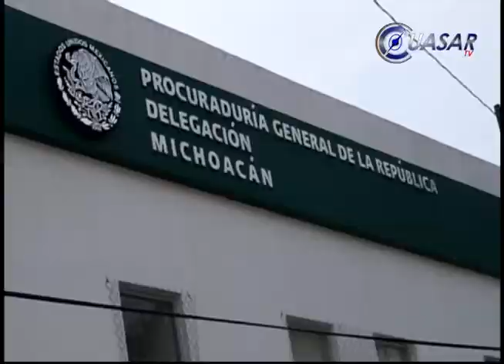Zambrano no tiene credibilidad para acusar a Chon Orihuela; Agustín Trujillo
Que credibilidad puede tener Jesús Zambrano, si se atrevió a meter al congreso a un delincuente en la cajuela de su auto y defender a un implicado en el caso Ayotzinapa, cuestiono el dirigente estatal del PRI, Agustín Trujillo Iñiguez al referirse a las acusaciones que hizo el dirigente nacional del PRD contra Chon Orihuela por presunto enriquecimiento ilícito...